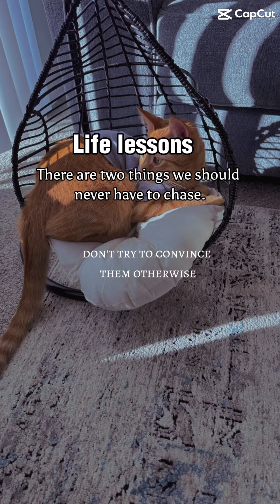February 28, 2024